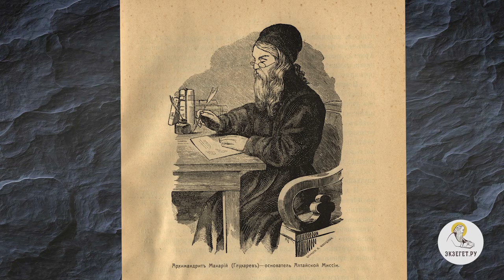Зачем миссионерская деятельность, если вся информация есть в интернете? о.Александр Тылькевич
В сегодняшнем видео вместе с протоиереем Александром Тылькевичем отвечаем на вопрос: "Зачем миссионерская деятельность, если вся информация есть в интернете?" Касаемся следующих тем:

🔸 Отдаленные уголки России.
🔸 Архимандрит Макарий.
🔸 Условие для проповеди.